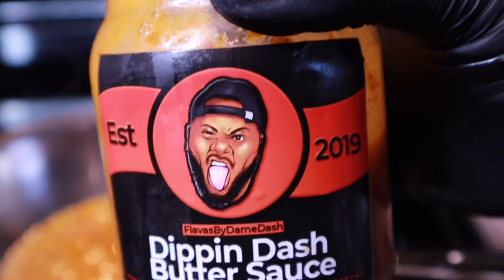Shrimp and Grits with King Crab and Dippin' Dash Butter Cream Sauce!!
Its Chef Sprinkle Back with another Recipe!! Grab your pen & paper and sit back and enjoy!

KING Crab Shrimp and Grits with Dippin Dash Butter Cream Sauce!! ( Flavas By DameDash)

(WEBSITE!! CHECK OUT THE LINK SQUAD!)

REFER LINK FOR Dippin Dash Butter Sauce!!

FLAVAS BY DAME DASH YOUTUBE CHANNEL!!

INGREDIENTS:
DIPPIN DASH BUTTER CREAM SAUCE:
1/2 Cup DIPPIN DASH BUTTER SAUCE
2 TBS Flour
1 1/2 Cup of Milk
1/4 Cup Heavy Cream
2 TBS Shredded Parmesan Cheese